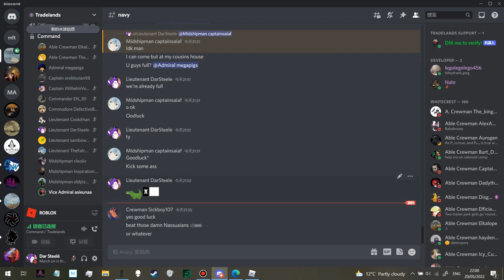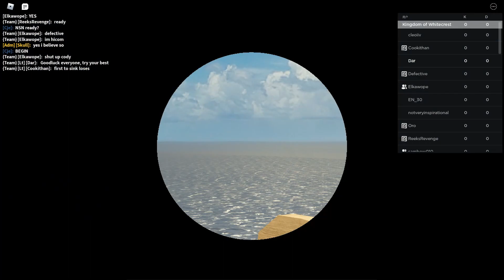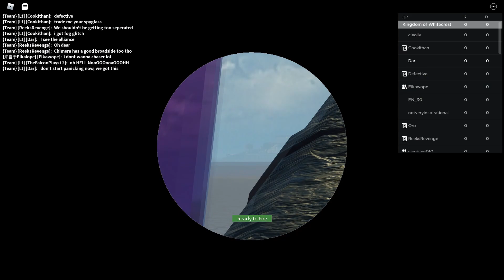WCN vs NSN blockade 20/05/2022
extremely good gunnery innit

The video might be abit laggy sorry about that